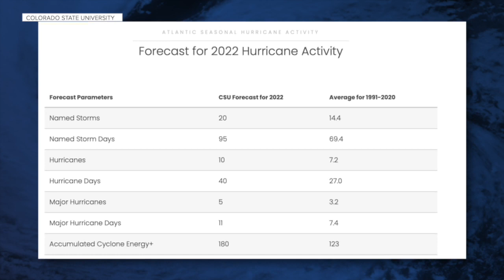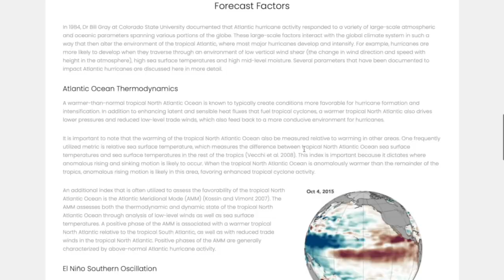CSU hurricane outlook: What the science says and why it matters in Colorado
Colorado State University research scientist Phil Klotzbach visits with Denver7+ to discuss CSU's updated 2022 hurricane season outlook – how many storms they're predicting, and why the forecast matters here in landlocked Colorado.